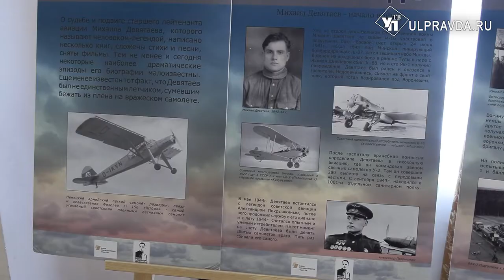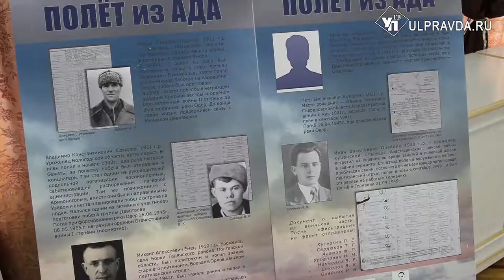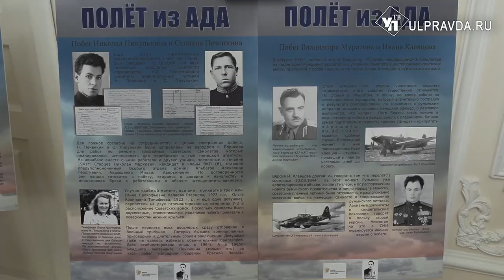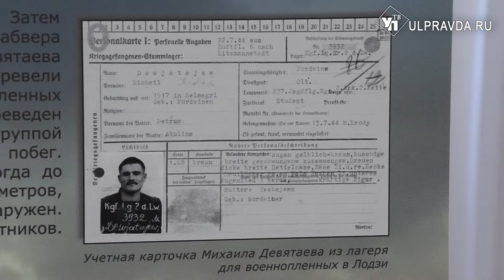Шумбрат Рав! О герое войны Михаиле Девятаеве, сбежавшем из концлагеря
В истории Великой Отечественной войны есть несколько примеров удачных побегов из фашистского плена. Но самым дерзким и уникальным считается побег группы советских заключённых, организованный лётчиком Михаилом Девятаевым в 1945 году с секретной немецкой базы на острове Узедом. Мокшанин по национальности, Девятаев стал для мордовского народа легендарной фигурой. Гость студии – Александр Михайлович Девятаев, сын Героя Советского Союза Михаила Девятаева.